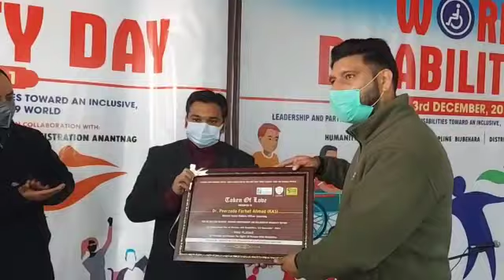DSWO Anantnag in collaboration with Humanity Welfare Organization Helpline celebrated World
DSWO Anantnag in collaboration with Humanity Welfare Organization Helpline celebrated World Disability Day at Dak Bangalow Khanabal. DC Anantnag was the chief guest on the occassion.